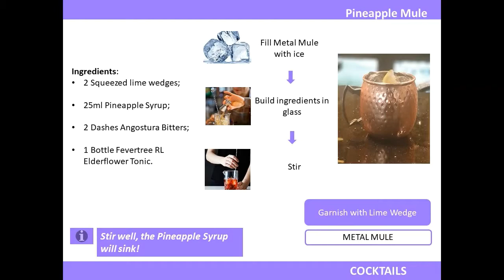PCP Pineapple Mule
LN19 Premium Country Pubs